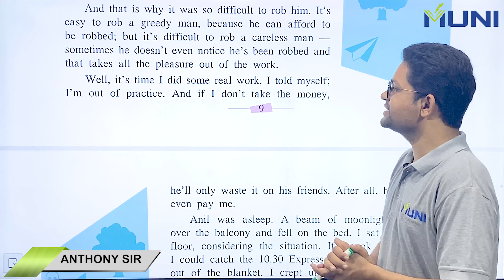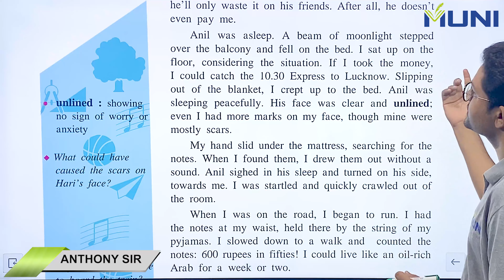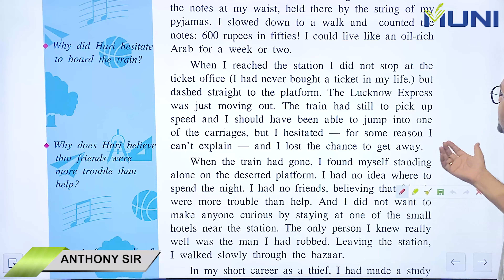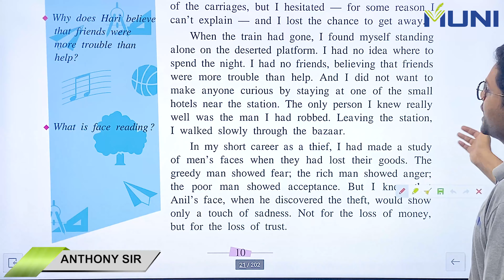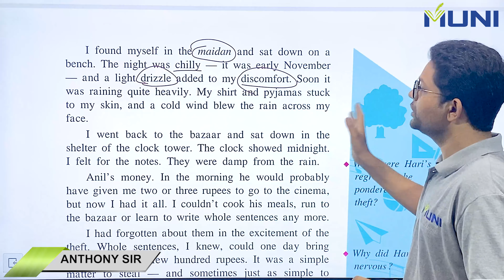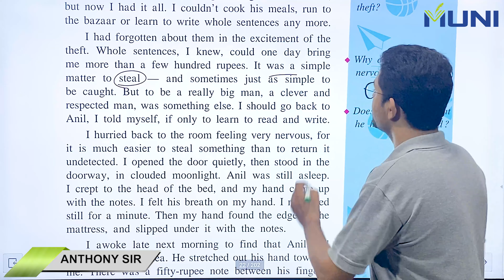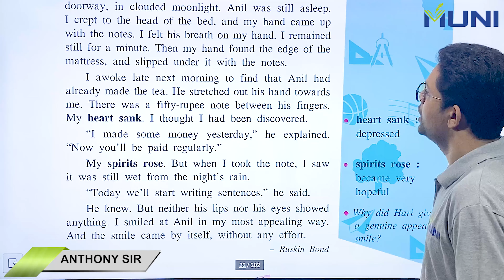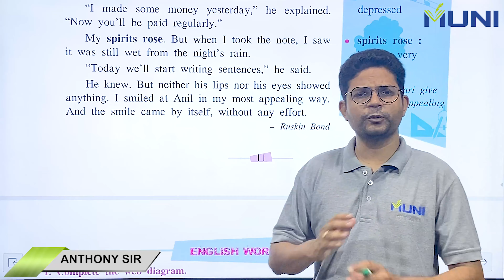Class 10 | SSC | The Thief’s Story Unit 1.1.2 in Hindi | Part - 2 | Kumarbharti English Medium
When I reached the station I did not stop at the
ticket office (I had never bought a ticket in my life.) but
dashed straight to the platform. The Lucknow Express
was just moving out. The train had still to pick up
speed and I should have been able to jump into one
of the carriages, but I hesitated — for some reason I
can’t explain — and I lost the chance to get away.
When the train had gone, I found myself standing
alone on the deserted platform. I had no idea where to
spend the night. I had no friends, believing that friends
were more trouble than help. And I did not want to
make anyone curious by staying at one of the small
hotels near the station. The only person I knew really
well was the man I had robbed. Leaving the station,
I walked slowly through the bazaar.
In my short career as a thief, I had made a study
of men’s faces when they had lost their goods. The
greedy man showed fear; the rich man showed anger;
the poor man showed acceptance. But I knew that
Anil’s face, when he discovered the theft, would show
only a touch of sadness. Not for the loss of money,
but for the loss of trust.
I found myself in the maidan and sat down on a
bench. The night was chilly — it was early November
— and a light drizzle added to my discomfort. Soon it
was raining quite heavily. My shirt and pyjamas stuck
to my skin, and a cold wind blew the rain across my
face.
I went back to the bazaar and sat down in the
shelter of the clock tower. The clock showed midnight.
I felt for the notes. They were damp from the rain.
Anil’s money. In the morning he would probably
have given me two or three rupees to go to the cinema,
but now I had it all. I couldn’t cook his meals, run to
the bazaar or learn to write whole sentences any more.
I had forgotten about them in the excitement of the
theft. Whole sentences, I knew, could one day bring
me more than a few hundred rupees. It was a simple
matter to steal — and sometimes just as simple to
be caught. But to be a really big man, a clever and
respected man, was something else. I should go back to
Anil, I told myself, if only to learn to read and write.
I hurried back to the room feeling very nervous, for
it is much easier to steal something than to return it
undetected. I opened the door quietly, then stood in the
doorway, in clouded moonlight. Anil was still asleep.
I crept to the head of the bed, and my hand came up
with the notes. I felt his breath on my hand. I remained
still for a minute. Then my hand found the edge of the
mattress, and slipped under it with the notes.
I awoke late next morning to find that Anil had
already made the tea. He stretched out his hand towards
me. There was a fifty-rupee note between his fingers.
My heart sank. I thought I had been discovered.
“I made some money yesterday,” he explained.
“Now you’ll be paid regularly.”
My spirits rose. But when I took the note, I saw
it was still wet from the night’s rain.
“Today we’ll start writing sentences,” he said.
He knew. But neither his lips nor his eyes showed
anything. I smiled at Anil in my most appealing way.
And the smile came by itself, without any effort.